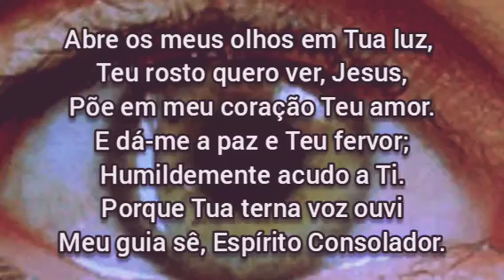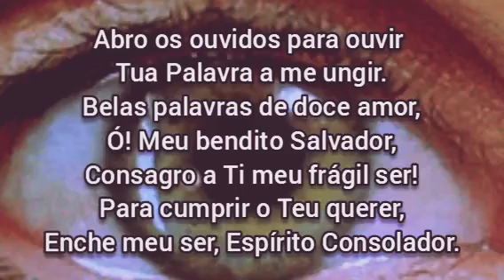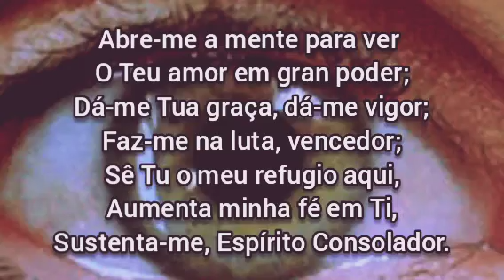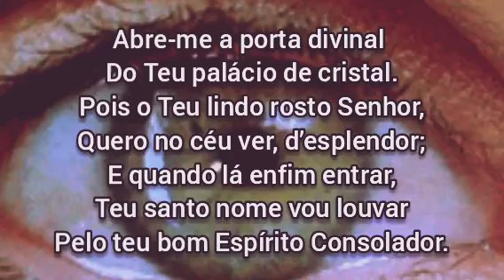408 - ABRE OS MEUS OLHOS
408 - ABRE OS MEUS OLHOS

 1. Abre os meus olhos em Tua luz,
 Teu rosto quero ver, Jesus,
 Põe em meu coração Teu amor.
 E dá-me a paz e Teu fervor;
 Humildemente acudo a Ti.
 Porque Tua terna voz ouvi
 Meu guia sê, Espírito Consolador.

 2. Abro os ouvidos para ouvir
 Tua Palavra a me ungir.
 Belas palavras de doce amor,
 Ó! Meu bendito Salvador,
 Consagro a Ti meu frágil ser!
 Para cumprir o Teu querer,
 Enche meu ser, Espírito Consolador.

 3. Abre-me a mente para ver
 O Teu amor em gran poder;
 Dá-me Tua graça, dá-me vigor;
 Faz-me na luta, vencedor;
 Sê Tu o meu refugio aqui,
 Aumenta minha fé em Ti,
 Sustenta-me, Espírito Consolador.

 4. Abre-me a porta divinal
 Do Teu palácio de cristal.
 Pois o Teu lindo rosto Senhor,
 Quero no céu ver, d’esplendor;
 E quando lá enfim entrar,
 Teu santo nome vou louvar
 Pelo teu bom Espírito Consolador.